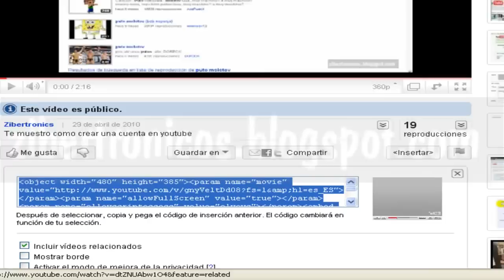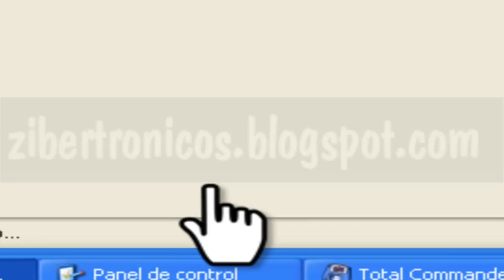📹📽👍Cómo insertar un video de YouTube en Blogger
Te explico paso a paso como puedes pegar videos de youtube en tu blog de blogger.